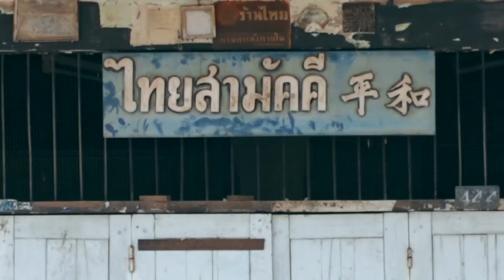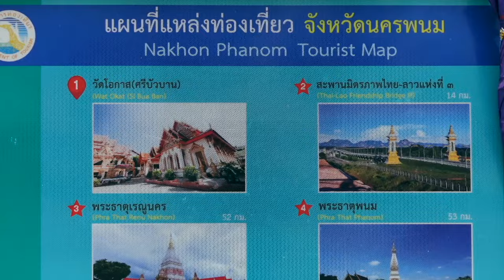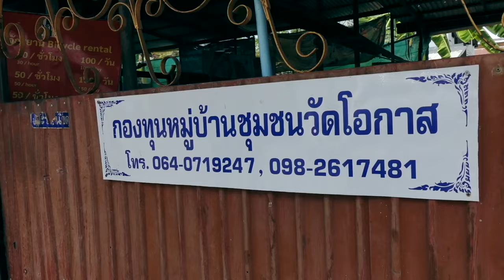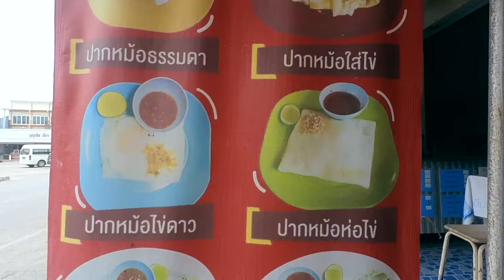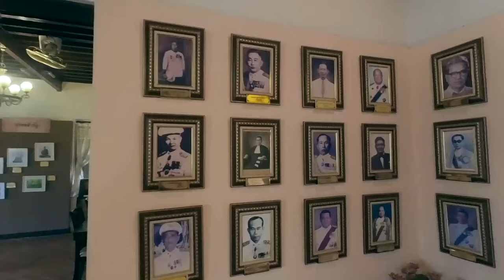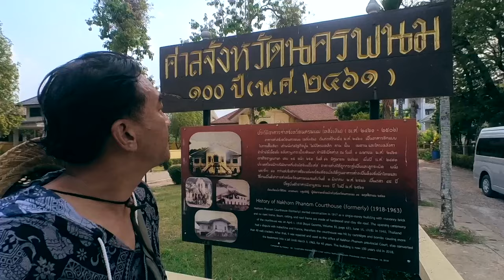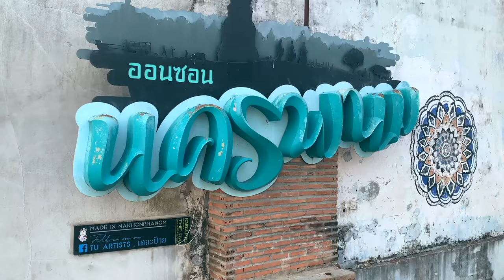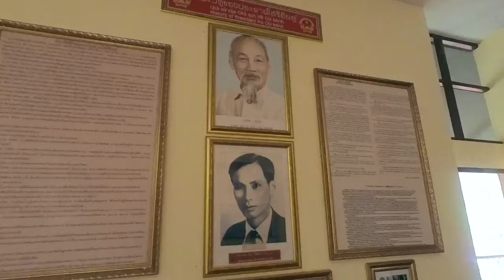3วัน2คืน เที่ยวเมืองริมโขง นครพนม เม.ย.2567 (คลิปเต็ม)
DAY 1
   จังหวัดที่มีอากาศดีที่สุดแห่งหนึ่งของไทย
จังหวัดที่มีจังหวะชีวิตอยู่ในวิถีสโลว์ไลฟ์
และจังหวัดที่เป็นหมุดหมายของสายมูผู้มีศรัทธาเปี่ยมล้นต่อพญานาค
ที่พูดมาทั้งหมดคำตอบอยู่ที่…นครพนม

DAY 2 ช่วงเข้า
   สูดโอโซนยามเช้าที่นครพนม เป็น Unseen เส้นทางจักรยานเลียบแม่น้ำโขงชมวิวรับแสงตะวันรุ่ง
ถนนสุนทรวิจิตรเลียบฝั่งแม่น้ำโขงของอำเภอเมืองจังหวัดนครพนม ไม่เพียงเป็นเส้นทางที่มองเห็น ความน่าหลงใหลจากสายน้ำไหลเอื่อยกั้นกลางระหว่างสองประเทศ แต่สถานที่ท่องเที่ยวซึ่งกระจัดกระจาย ไปตลอดเส้นทางริมแม่น้ำ

DAY 2 ช่วงบ่าย
    ที่เที่ยวนครพนม แหล่งประวัติศาสตร์ที่สำคัญอย่างมาก  บ้านลุงโฮจิมินห์ ที่เคยเป็นบ้านหลังที่ใช้จริงๆ ของ ท่านประธานาธิบดีโฮจิมินห์ รวมถึงยังมีการรวมรวบข้าวของเครื่องใช้และจัดแสดงเรื่องราวที่สำคัญๆ เอาไว้อีกด้วย

   ช่วงเย็นประมาณ 17.00 น. จะมีเรือสำหรับให้บริการนักท่องเที่ยว
ต้องการจะล่องเรือชมบรรยากาศแม่น้ำโขง
   เรือเล็ก สองชั้น ของเทศบาลนครพนม ค่าขึ้นเรือคนละ 50 บาท มีจำหน่ายเครื่องดื่ม ลูกชิ้นทอดบนเรือ เลือกนั่งได้ทั้งชั้นล่างและชั้นบนของเรือ พาล่องไปสองฟากฝั่งแม่น้ำโขง เริ่มจากฝั่งไทย ข้ามไปฝั่งลาว และกลับมาส่งที่ท่าน้ำ กินเวลาราว 1.30 ชม. คุ้มมาก

DAY 3
   อุโมงค์นาคราช
เป็นอีกหนึ่งแลนด์มาร์กที่สำคัญของเส้นทางจักรยานริมแม่น้ำโขง จังหวัดนครพนม จะอยู่ช่วงหลังที่ทำการหน่วยเรือรักษาความสงบเรียบร้อยตามลำแม่น้ำโขง มีระยะทางประมาณ 307 เมตร มีลักษณะเป็นอุโมงค์เหล็ก มีผนังกั้นปลอดภัย สามารถชมทัศนียภาพที่สวยงามของลำน้ำโขงได้กว้างไกลและสามารถขี่จักรยานสวนกันได้

Marty Gots a Plan โดย Kevin MacLeod ได้รับอนุญาตภายใต้ใบอนุญาต ครีเอทีฟคอมมอนส์แบบระบุแหล่งที่มา 4.0